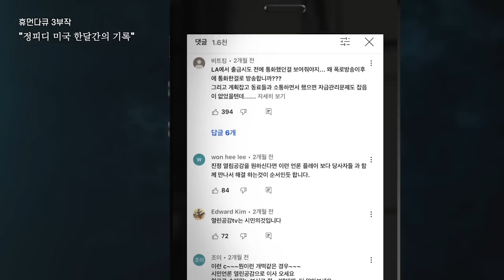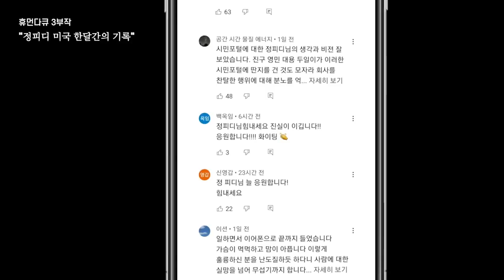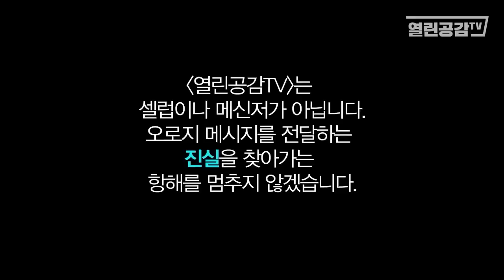[다큐3부작] 제3부, 정 PD 미국 한 달간의 기록! - 공중파 출신 PD, 작가가 조명한 열공사태